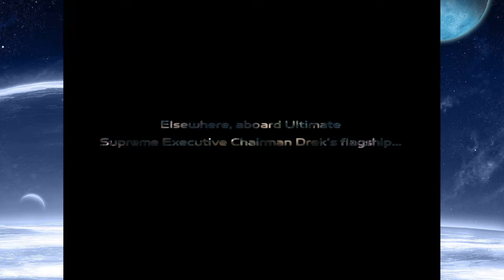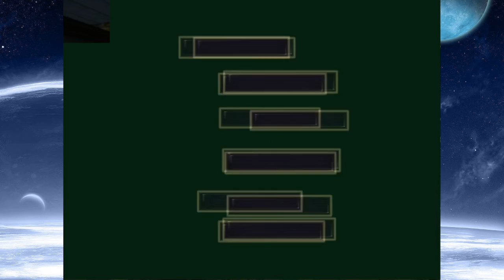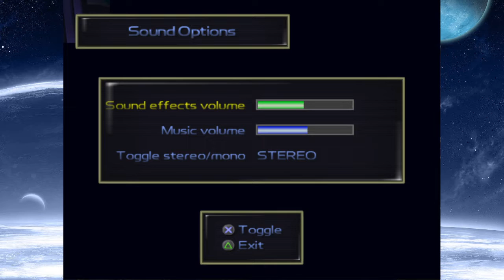Lyn and Abby Stream - Ratchet and Clank (Part 3)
This was originally streamed on September 18, 2022